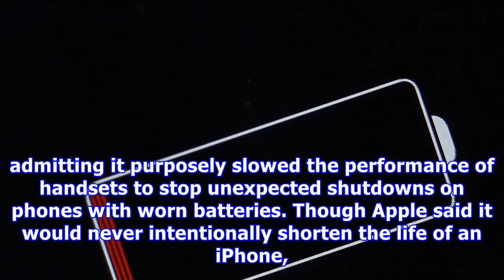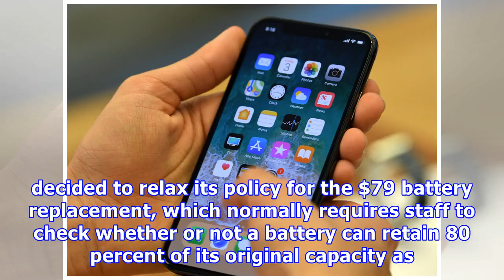Iphone battery swap: could apple's $29 offer cut 2018 iphones sales by 16 million?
Consumers might be cheering that a $29 battery from Apple can speed up their iPhones, but analysts are worried it could harm 2018 iPhone sales to the tune of 16 million units. The concern was raised by a Barclays analyst who said that "even a small percentage" of customers who took up Apple's $29 battery offer could translate into a "meaningful impact on iPhone sales". The analyst reckoned 519 million iPhone owners, or 77 percent of iPhone users, are eligible for Apple's offer, and that about 52...